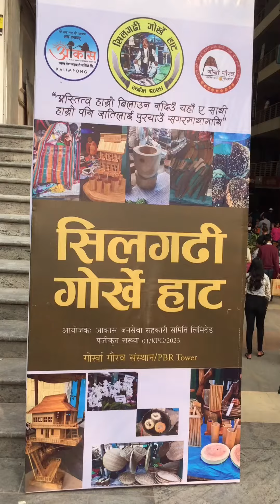Nepali mini vlog | Gorkhey haat Siliguri | Sunday vlog | King's Savour City Centre Siliguri